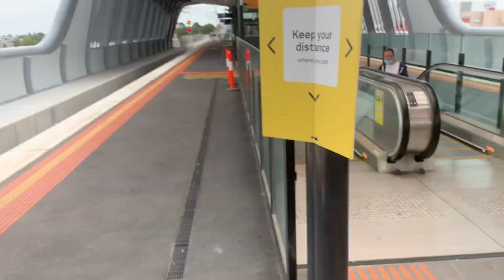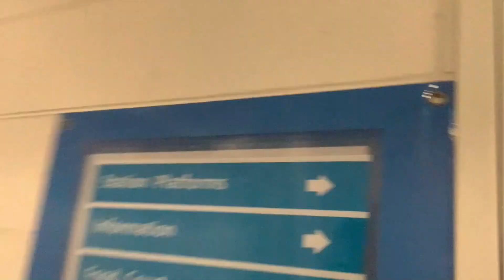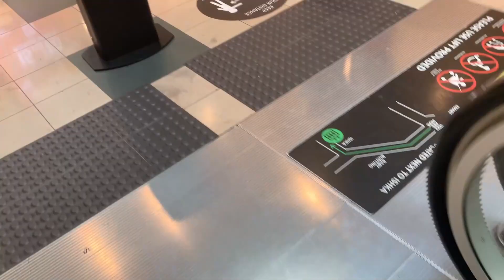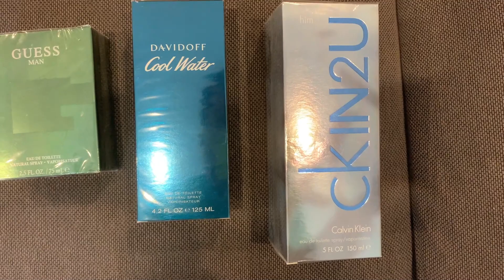VLOG 04 | Shopping In Melbourne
VLOG 04 | Shopping In Melbourne | Australia

Watch me vlog through a weekend where I go shopping for things in Melbourne Central and Chadstone Mall. We got completely lost, and had to figure our way back.

ABOUT ME:
Name : Abhivikram Singh
Date Of Birth : 10th February 1992

🎥 SHOOTING GEAR✨
iPhone X
JOBY Gorillapod